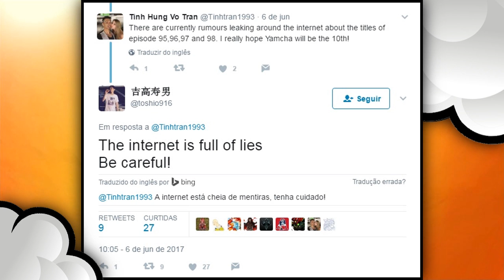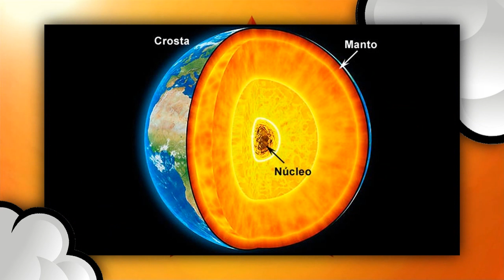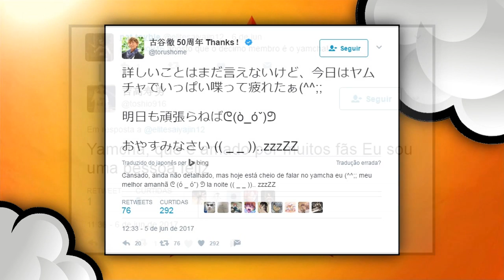TRUNKS do FUTURO RETORNA ? O DÉCIMO Guerreiro APARECE ? - EPISODIO 96